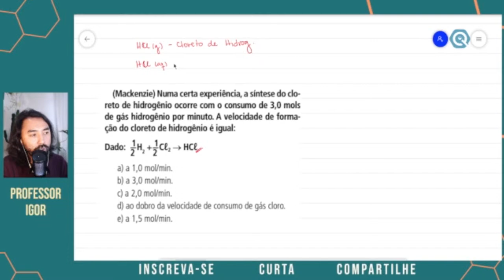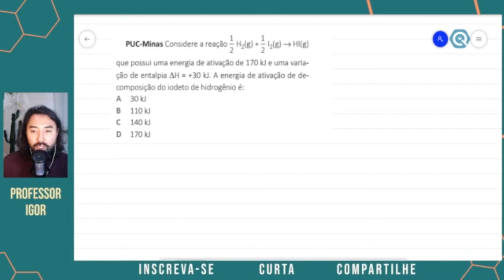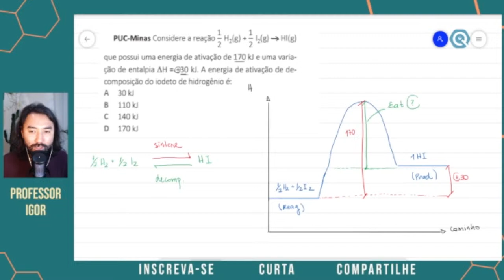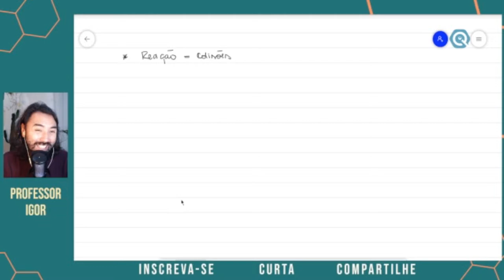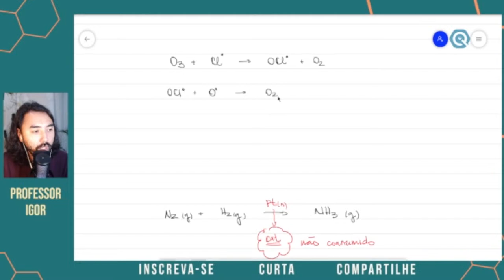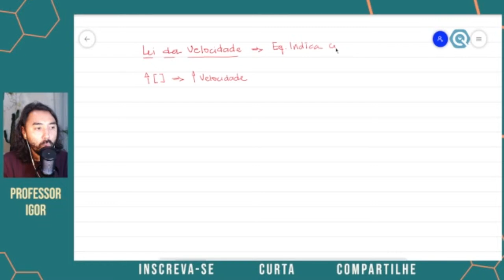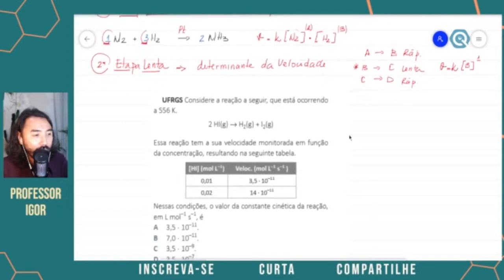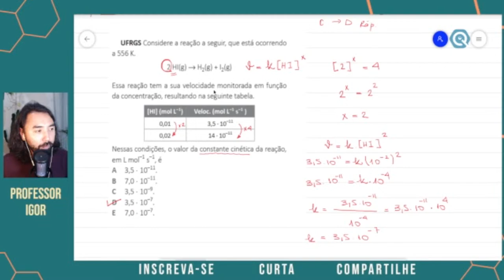Cinética Química | LIVE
🚨 CONTEÚDOS ABORDADOS NESTA LIVE🚨

Nesta live de segunda vamos falar sobre a cinética química.
Uma super revisão nesta reta final de estudos!